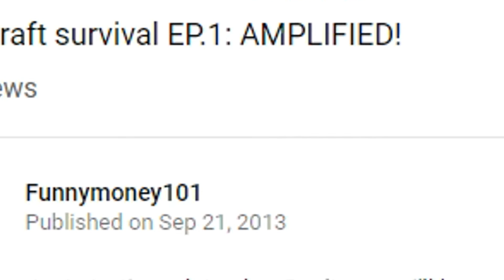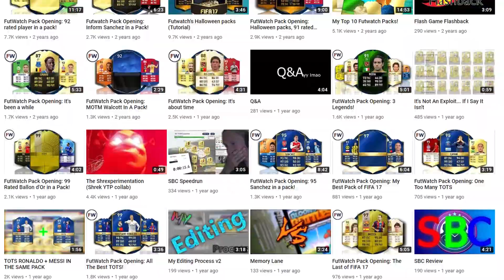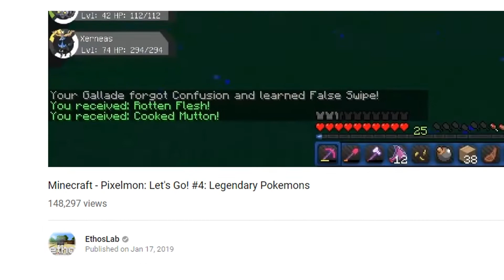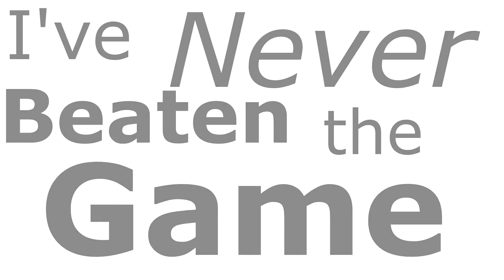Minecraft: The Game I'll Never Stop Playing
of all of the videos I've ever created, this one is my favorite. had an absolute blast making it and talking about Minecraft just makes me want to play Minecraft.